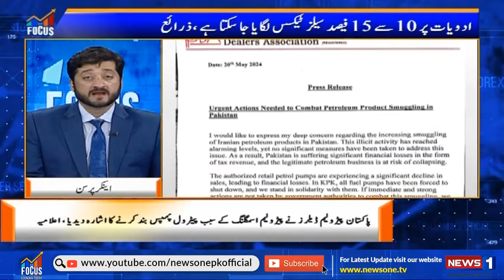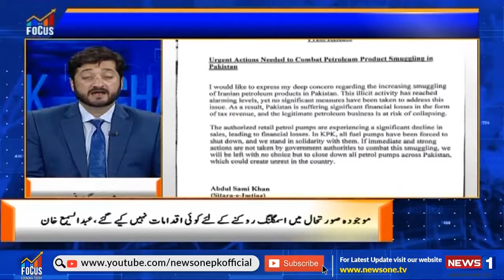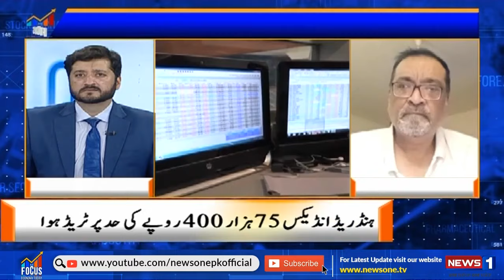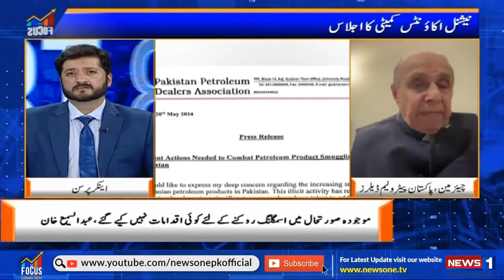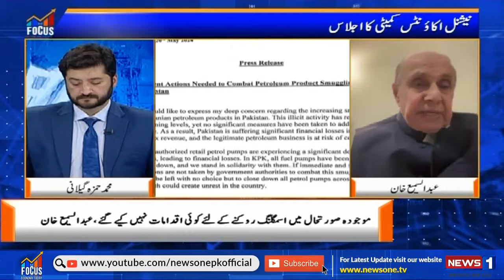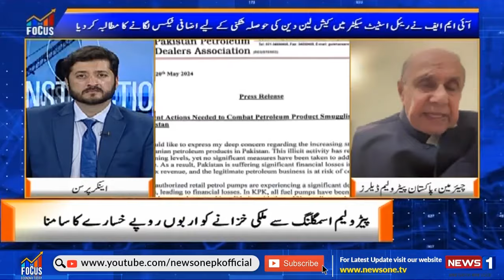Focus | Complete Program | Newsone | 21 May 2024